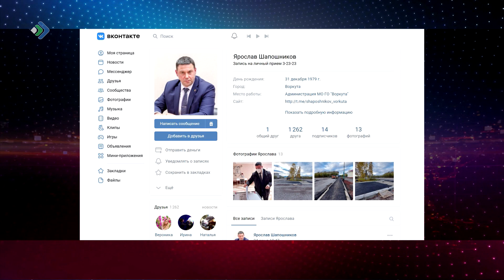Мэр Воркуты начал общение с горожанами через личную страницу «ВКонтакте»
Мэр Воркуты Ярослав Шапошников начал общение с горожанами через личную страницу «ВКонтакте». А ещё Ярослав Шапошников уверен: прямой контакт с воркутинцами, их конструктивные предложения и аргументированные замечания сделают работу местных властей в решении отдельных вопросов более эффективной.